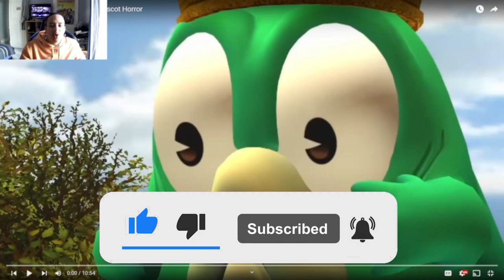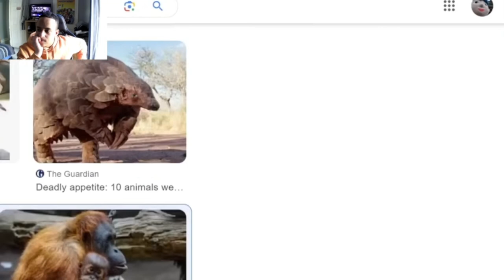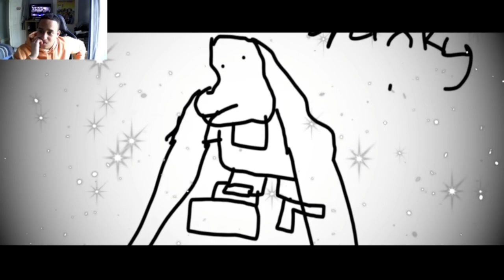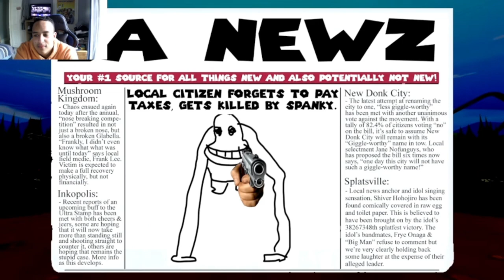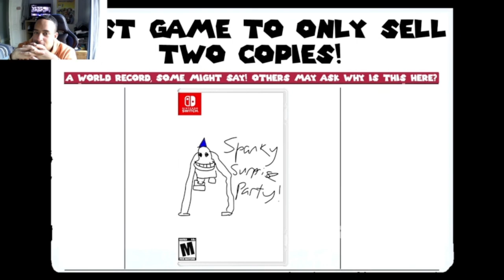A New Horror Game? Smg4 And Smg3 Design A Horror Mascot [Reaction]